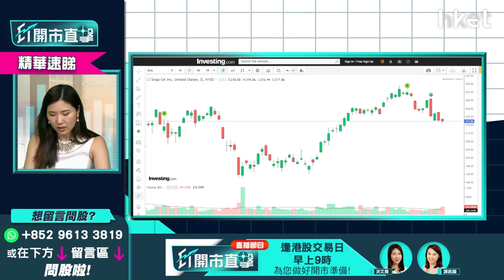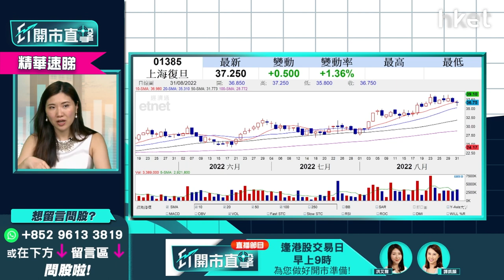【ET開市直擊】（精華）晶片股炒邊隻？李卓穎推介1隻美股+1隻港股